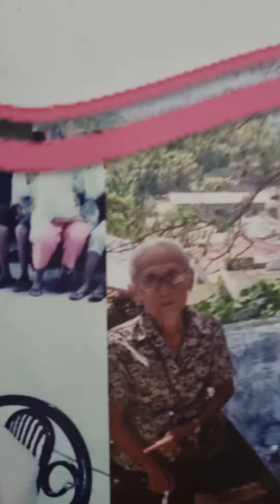My mother Trifina